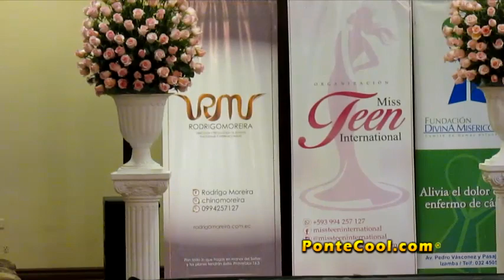Pasarela Fundación Divina Misericordia Ambato 2019.